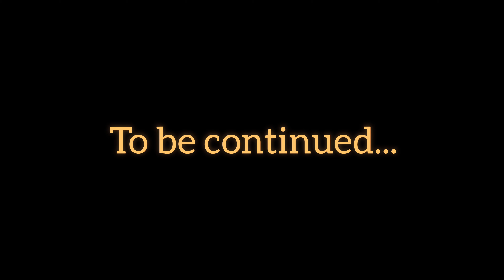Chhath Puja Vlog 2023: Celebrating the Sacred Festival with My Family! 🌅🙏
Join us on a heartwarming journey as we celebrate Chhath Puja, a festival dedicated to the worship of the Sun God, with our beloved family. 🌞 Immerse yourself in the vibrant traditions, rituals, and the deep spiritual significance of this auspicious occasion. From the colorful rituals at the ghats to the mouthwatering traditional Chhath Prasad, experience the essence of this cultural celebration through our family vlog.